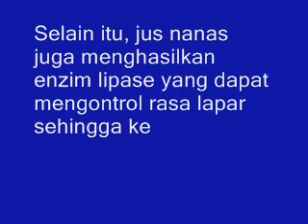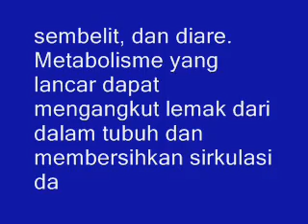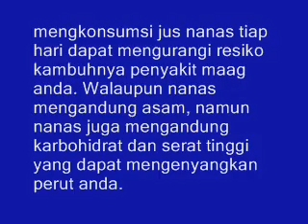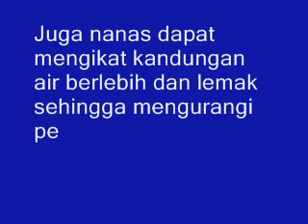7 Khasiat Jus Nanas untuk Diet Ampuh Pembakar Lemak